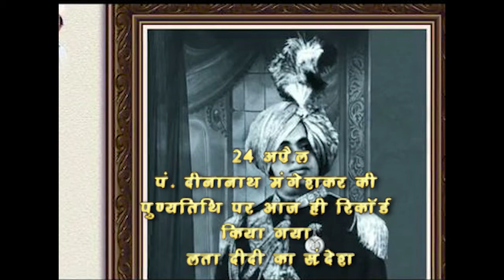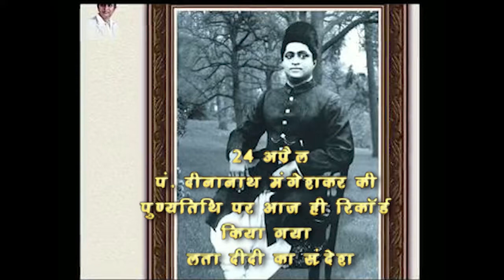Sur Samragyi Lata Didi ka sandesh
सुर सम्राज्ञी लता दीदी का सन्देश

24 अप्रैल ; पंडित दीनानाथ मंगेशकर की पुण्यतिथि पर लता दीदी का सन्देश

Pt. Deenanath Mangeshkar (né Hardikar; 29 December 1900 – 24 April 1942) was a well-known Marathi theatre actor, a renowned Natya Sangeet musician and a Hindustani classical vocalist. He is also the father of well-known singers Lata Mangeshkar, Asha Bhosle, Meena Khadikar and Usha Mangeshkar as well as composer Hridaynath Mangeshkar.